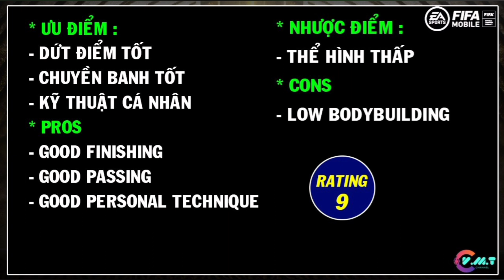REVIEW "Leandro Trossard" RW 90 (FOOTBALL FREEZE) - Hạt nhân lối chơi Brighton《FIFA MOBILE 21》